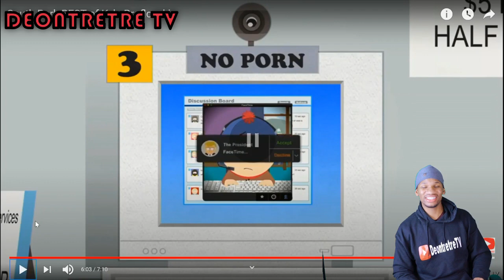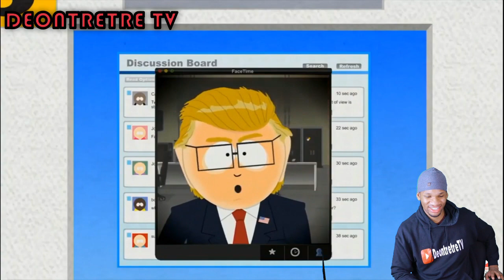THIS GUY IS AWESOME! - SOUTH PARK FUNNIEST MOMENTS! - The Best Of Kyle! HE PUNCHED ERIC CARTMAN!😂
SOMEBODY GOING TO HELL - SOUTH PARK FUNNIEST MOMENTS! - The Best Of Kyle! Did they really kill JESUS